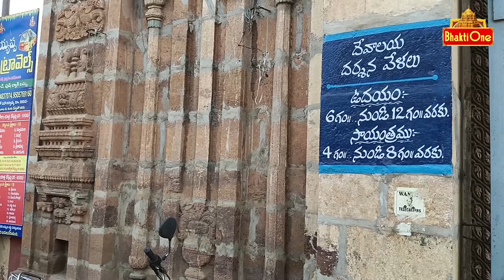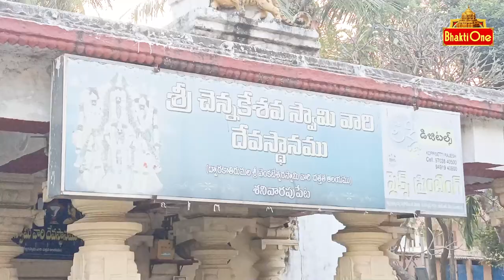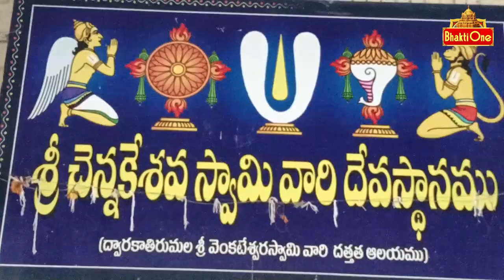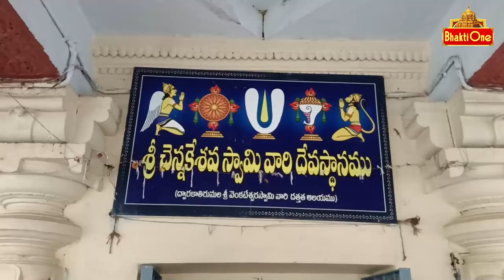Galigopuram Temple | Sri Chenna Kesava Swamy Temple in Eluru Andhra Pradesh | Bhaktione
Sri Chenna Kesava Swamy Temple,Sanivarapupeta, Eluru ,Andhra Pradesh
Sri Chenna Kesava Swamy Temple is located at Eluru in West Godavari district of Andhra Pradesh. Lord Vishnu is presiding here in the form of Sri Chenna Kesava Swamy.

History of the Temple
The temple was built by Chalukya kings during 10th century. This temple is facing towards north. The Raaja Gopura looks beautiful with well carved sculptural images. The temple was reestablished by Nuziveedu Zamindar Meka Dharma Apparao 200 years ago. There is a separate shrine of Lord Shiva to the east of temple premises.